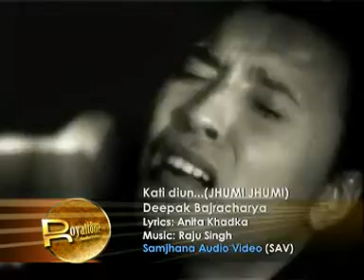Deepak Bajracharaya - Kati Diun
Singer - Deepak Bajracharya
Lyrics - Anita Thapa
Composer - Raju Singh